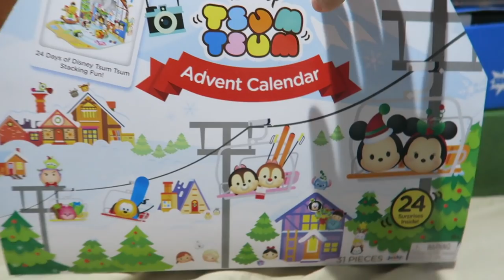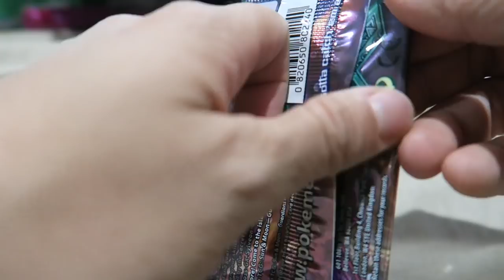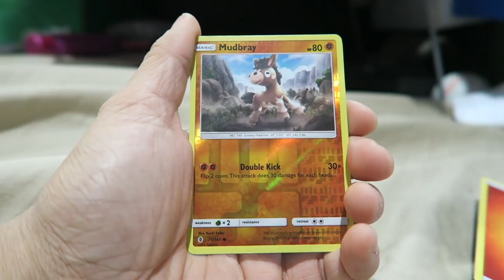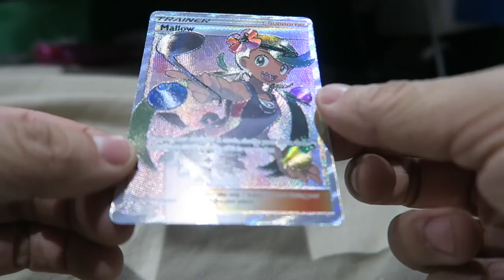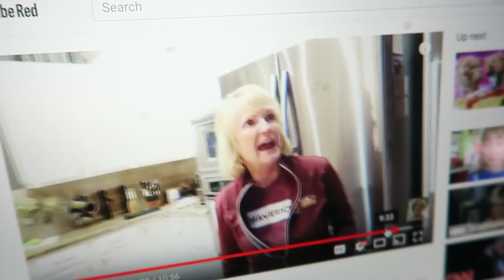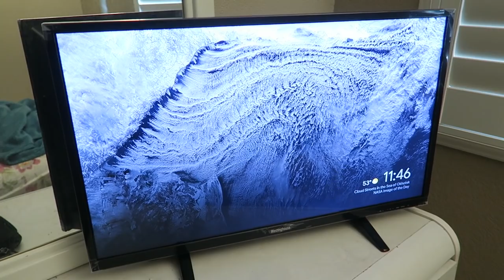Vlogmas Day 25: 12/24/17 - [Christmas Party Hot Pot Style]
Sorry for the late upload. Small glimpse into what Christmas has been like my entire life. Hot pot for dayyyyssssss. I hope all of you had a great Christmas Eve!